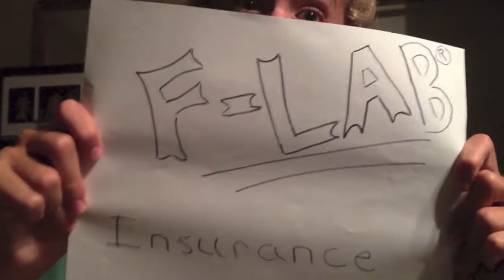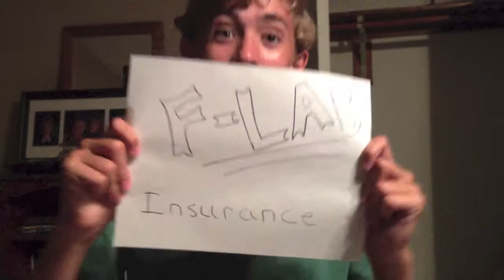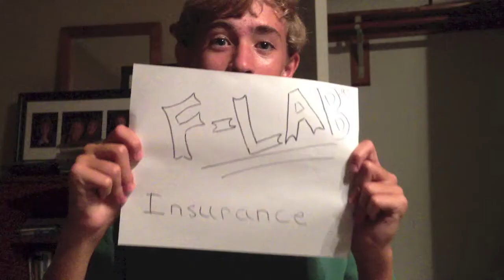F-Lab Insurance Commercial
The best insurance company ever!